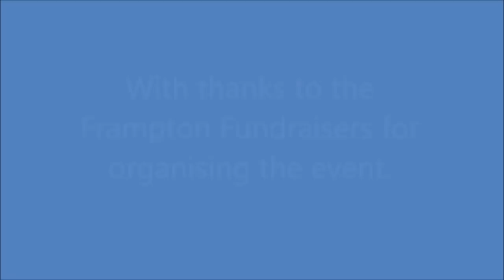MENS WORLD ELVER EATING COMPETITION 2019. I AM THE CHAMPION!!!!